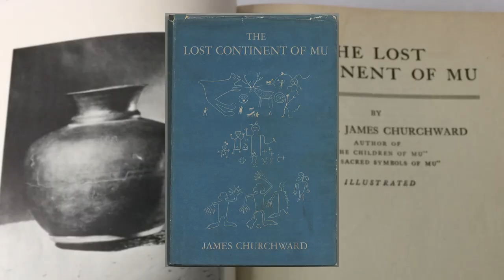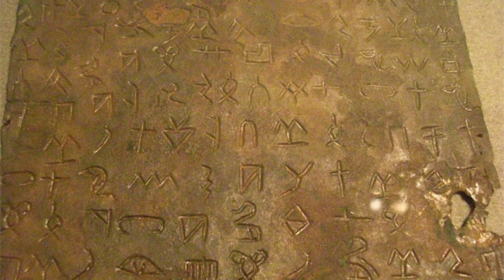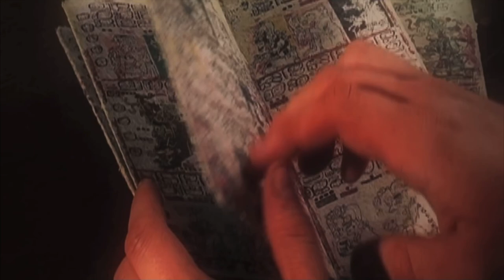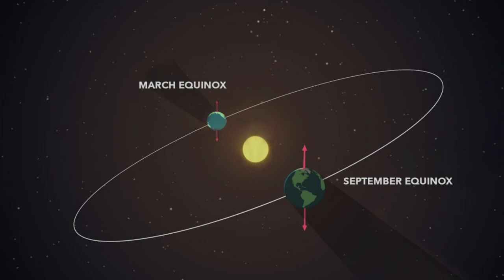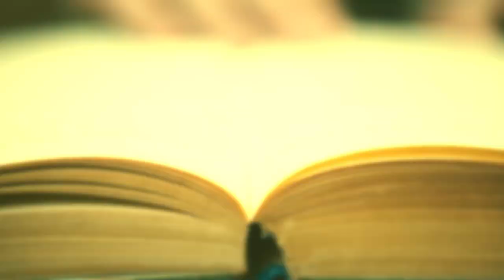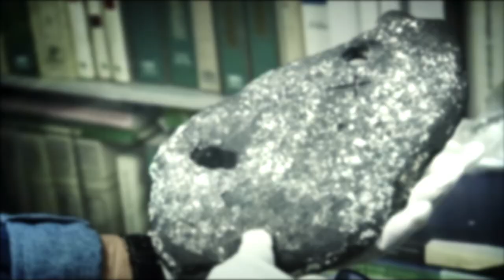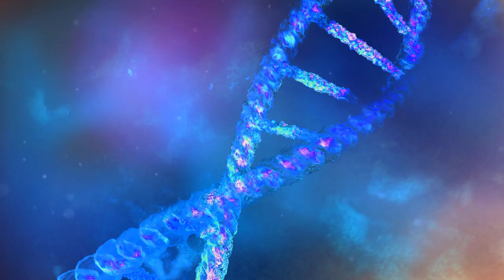Advanced Civilization that once existed on a Sunken Continent - Mu | Some Say…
Once believed to be a super empire that dominated the Pacific, Mu's existence has been debated by historians and archaeologists for centuries.

Is it merely a myth, a product of ancient folklore, or did such a civilization truly exist?

In this episode, we explore tantalizing evidence, enigmatic structures, and intriguing theories that suggest a possibility of a forgotten world.
From the compelling Yonaguni Monument of Japan to the mysterious ruins of Nan Madol, each discovery beckons us closer to the truth.

Will the enigmatic empire of Mu remain an unsolvable mystery, or can we finally pierce the veil of time? Join us on this extraordinary adventure and uncover the truths buried beneath the depths of the Pacific.

The lost Continent of Mu awaits you.